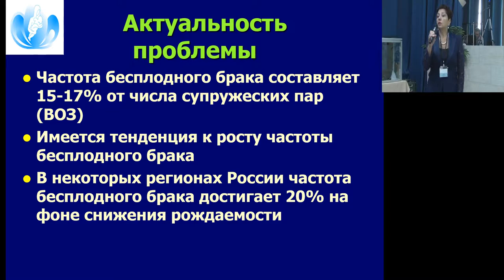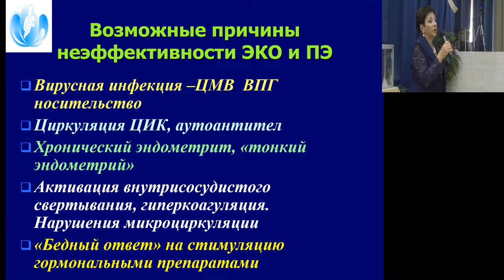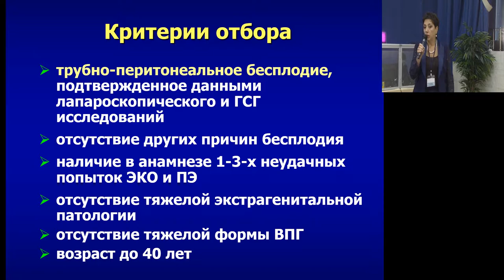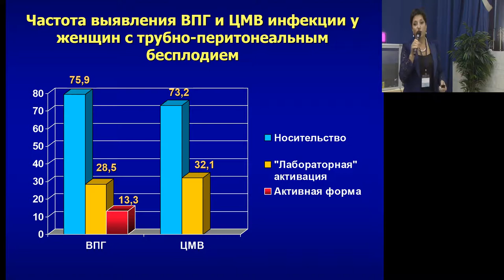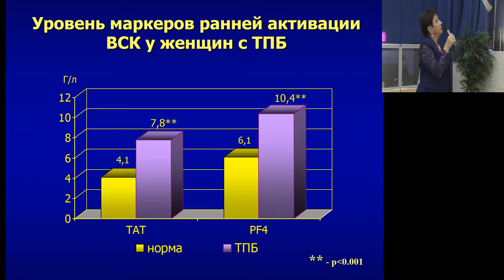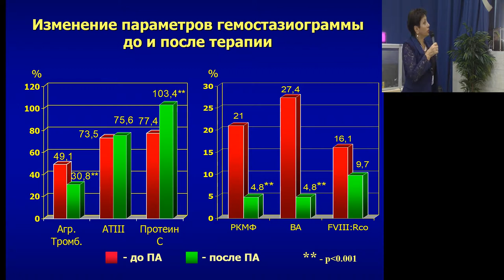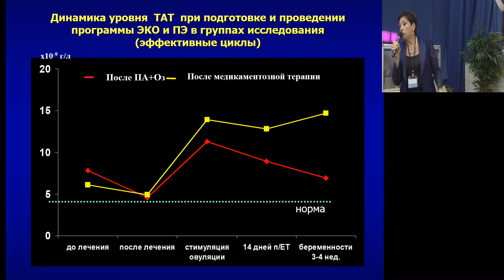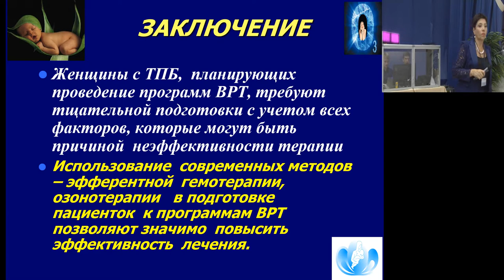Плазмаферез в сочетании с озонотерапией в подготовке пациенток с хроническим сальпингоофоритом к ЭКО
Плазмаферез в сочетании с озонотерапией в подготовке пациенток с хроническим сальпингоофоритом к программе экстракорпорального оплодотворения
Т.А.Федорова, А.С.Очан, Э.М.Бакуридзе, И.Е.Корнеева, Л.А.Багдасарян, И.В.Завьялова (Москва)
19-21 Сентября 2018, Нижний Новгород, Россия